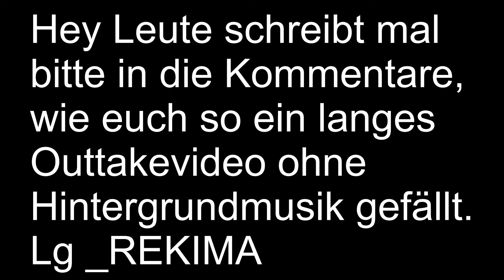RAW Outtakes vom Bikepark Pellens //REKIMA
Schreibt mal bitte in die Kommentare, wie euch so ein RAW Outtake Video gefällt oder, ob man doch lieber leise Musik im Hintergrund hören soll.
LG _REKIMA